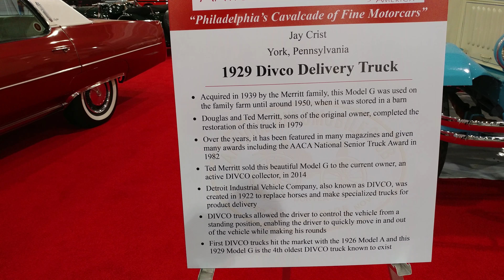1929 BEIGE DIVCO DELIVERY TRUCK @ PHILADELPHIA CONVENTION CENTER CAR SHOW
1929 BEIGE DIVCO DELIVERY TRUCK @ PHILADELPHIA CONVENTION CENTER CAR SHOW